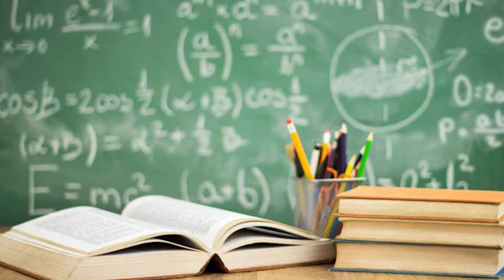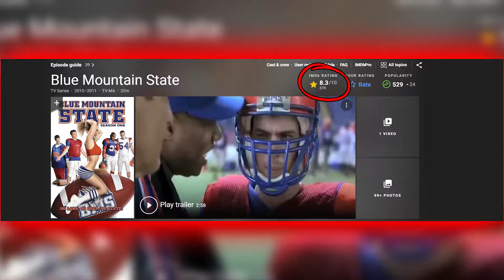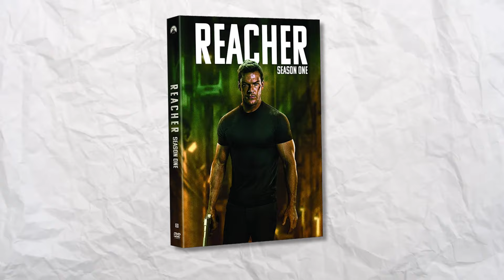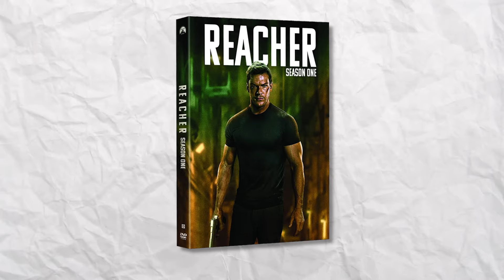How Alan Ritchson's Hollywood Career Exploded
In today's video we take a deep dive on the rise of Alan Ritchson's career. Although his career started off with the one and only American Idol, he's made quite a few career pivots throughout. He's starred in many projects, with some being Smallville, Blue Mountain State, Reacher and many more. He is now becoming a household name in Hollywood...with the help of the success of Reacher on Prime Video. Join us on his journey and drop a like for more videos like this.

Est. 2009, BroBible is a lifestyle publisher and content collective focused on sports news, culture news, and gear. Every Bro loves a story.